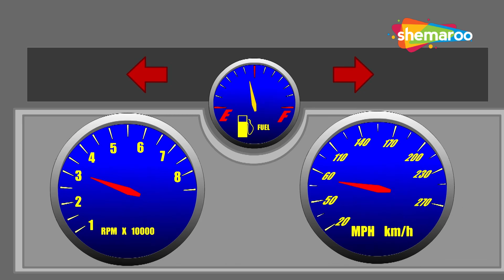Wheels on the Bus-I & London Bridge rhymes | Baby Songs Collection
Hi Kids, watch our nursery rhymes collection by Shemaroo kids Junior hope you enjoy watching this kid song.